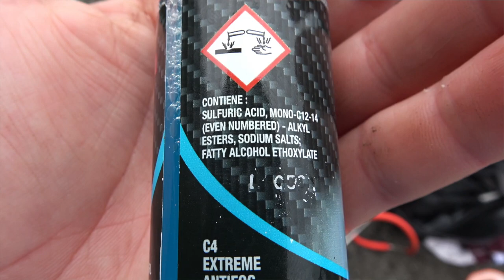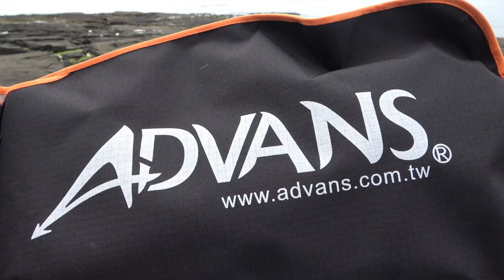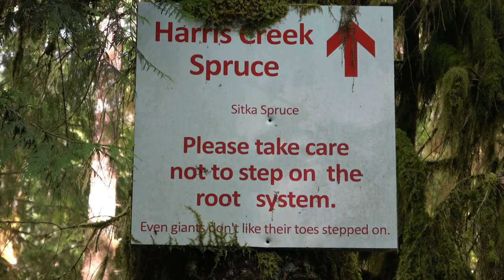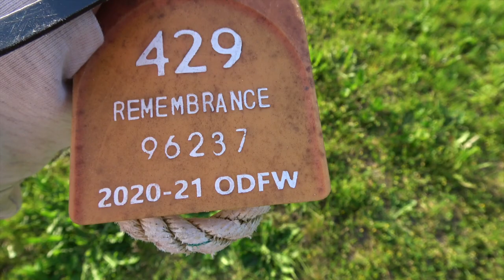I thought I lost My Dive Buddy...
Foraging & Freediving Vancouver Island (Intertidal Deliciousness)

On this adventure Cal and I hit up the west coast of Vancouver Island for some spearfishing but the visibility put a damper in our plans. Instead, we walked the coastline and did some foraging. Kelp, Limpets, Gooseneck Barnacles and Mussels. Intertidal deliciousness! I also had a pretty terrifying experience but it was another good lesson to learn from at the same time.

Check out Advans Diving Masks!

Speed Combo Diving Mask for Freediving & Spearfishing

Advans Classic Combo Mask For SCUBA diving & Snorkeling

Happy Diving!
- Chris